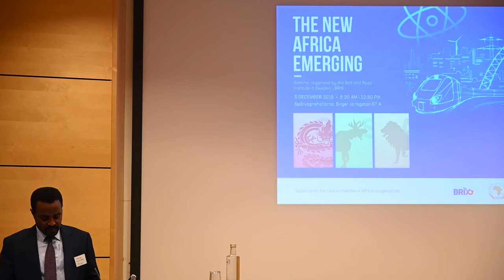Ethiopia’s Ambassador Mr. Deriba Kuma speaks at BRIX Africa Seminar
Speech by H.E. Mr. Deriba Kuma, Ambassador of the Federal Democratic Republic of Ethiopia to Sweden, in the BRIX seminar “The New Africa Emerging”, December 5, 2019.

First and for most, I would like to take this opportunity to express my gratitude to the Belt and Road Institute for inviting me to deliver a speech in this such a high-level forum.

I am delivering this speech at a time when my Prime Minister H.E. Dr. Abiy Ahmed had already won the 2019 Nobel Peace Prize for his achievements in breaking the 20 years no war no peace stalemate between Ethiopia and Eritrea and for his effort in making peace in the Sudan and the Horn of Africa region in general. The Nobel Prize Committee has also recognized the achievements of the Premier in domestic issues as well.

Distinguished participants,

Ethiopia is currently undertaking massive socioeconomic transformation. On the political front it has widened the political space, freed political prisoners, amended draconian laws such as the charities and societies law, the media law and the anti-terrorism law that have stifled citizen’s freedoms of expression and association. On the economic side a major transformation is taking shape. It has been decided by the Government of Ethiopia to fully and partially privatize state owned enterprises and parastatals. Again, the Government of Ethiopia has recently formulated “Home Grown Economic Reform”. The basic tenets of the “Home Grown Economic Reform”, are to leverage the achievements of the last decade for high quality growth, the need to overcome emerging challenges and create new opportunities, sustaining the success of the past decade by correcting emerging macroeconomic imbalances, easing structural bottlenecks and creating new opportunities and sources of growth. Finally, the need to upgrade our policy and institutional framework so that to be able to take our success to the next level.

Distinguished participants,

Ethiopia is a gate way for Africa. It is the seat of the African Union, the United Nations Economic Commission for Africa (UNECA) and over 100 embassies and international and regional organizations. It has a population of over 100 million of which 70 percent is the youth population. As mentioned above with a population of approximately 100 million and a rapidly growing middle-class society, Ethiopia is the second largest market in Africa, and is also part of the Common Market for East and Southern Africa (COMESA) comprising 19 countries and over 400 million people. The capital Addis Ababa is the main air hub for Africa and the home of Ethiopian Airlines, which has won repeated recognition as the best airline in Africa.

Ethiopia is a major beneficiary in the Belt and Road Initiative. Since the country has embarked on expanding its infrastructure network across the nation like roads, railways, telecom and airports; the technical as well as financial support from the Government of China side has helped a lot. The recently inaugurated Addis Ababa-Djibouti 756k.m. fully electrified standard gauge railway is helping the country to easily transport its export commodities through the port of Djibouti. Similar railway construction projects are underway in different parts of the country and other standard gauge networks are in the pipeline.

Ethiopia, through its vision of becoming a middle-income country by 2025 and to bring structural transformation in its economy, that is transforming from agriculture based towards manufacturing economy, has launched an ambitious plan of constructing twelve industrial parks across the nation. Major Chinese companies have participated in the construction of these industrial parks and even some Chinese companies are constructing their own industrial parks in Ethiopia. The Chinese companies are not only participating in the construction of industrial parks in Ethiopia, but they are also taking part in textile, garment, leather and leather products manufacturing among others. Ethiopia has a plan to have 30 industrial parks by the year 2025. I hereby would like to call up on those competent companies to actively engage in this endeavor either through constructing the industrial parks or by leasing the sheds that could help them to participate in manufacturing of different products.

Another growth potential that Ethiopia endowed with is the energy sector. It has a potential of generating 45,000 megawatts of hydroelectric power, 40,000 mw wind power and 5,000 mw geothermal power. We are inviting investors to jointly develop this huge environmentally friendly energy potential.

Finally, I wish you all to have a successful deliberation and would like to thank once again the Road and Belt Institute for this very important forum.